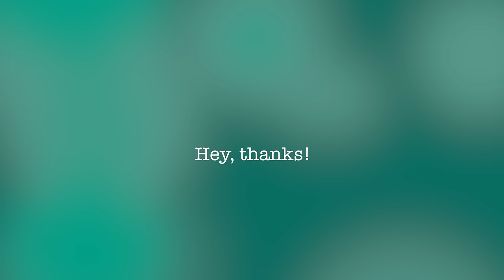Pollyanna (I Believe in You) Mother/EarthBound Cover | Michelle Heafy, DonutDrums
Arranged/Mixed/Edited by Michelle Heafy
my band: OrcaMind (check us out! we're vgm inspired)

-- My Albums --
VGM 2 -
*All songs are available as singles, too!

Here's my cover of Pollyanna from Mother! Versions of Pollyanna are in each of the three MOTHER games. I love the optimism of this song. It’s like the lyrics/melody are barging into your room and demanding you to smile. :D
DonutDrums is the best bandmate. I asked for the drums to sound like a mixture of the full band version of Pollyanna and the game version and as always, he made them so awesome!
I tried to find Ness cosplay at thrift stores, but couldn’t find anything - so the red headband and stripes were my tribute.
I filmed gameplay from all 3 games since versions of Pollyanna are included in the whole series. When I play one of the melodies, the game corresponds with the part in game that you hear the song. :)
All of my covers are done by ear; no sheets.

Outro art info/links!

P.S. - Watch past the end of the outro for a surprise.
I appreciate you listening. Thank you so much!

Lyrics from the MOTHER album (1989)
Composed by Keiichi Suzuki and Hirokazu Tanaka
Original version sung by Catherine Warwick

Lyrics ~
“I believe the morning sun
Always gonna shine again, and,
I believe a pot of gold
Waits at every rainbow's end, oh
I believe in roses kissed with dew,
Why shouldn't I believe the same in you?
I believe in make believe,
Fairy tales and lucky charms and,
I believe in promises,
Spoken as you cross your heart, oh,
I believe in skies forever blue,
You may say I'm a fool,
Feelin' the way that I do
You can call me Pollyanna,
Say I'm crazy as a loon,
I believe in silver linings
And that's why I believe in you!

I believe there'll come a day,
Maybe it will be tomorrow.
When the blue bird flies away,
All we have to do is follow
I believe a dream can still come true,

I believe in friends and laughter
And the wonders love can do,
I believe in songs and magic
Feelin' this way about you,
There's not much I can do,
I'm gonna be this way my life through'
Cause I still believe in miracles, I swear I've seen a few.
And the time will surely come when you can see my point of view
I believe in second chances,